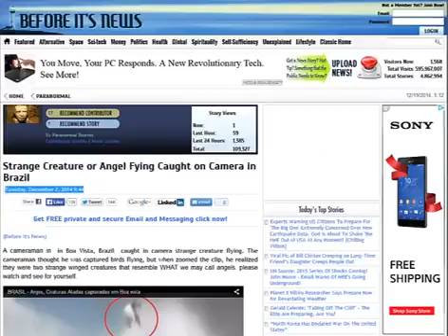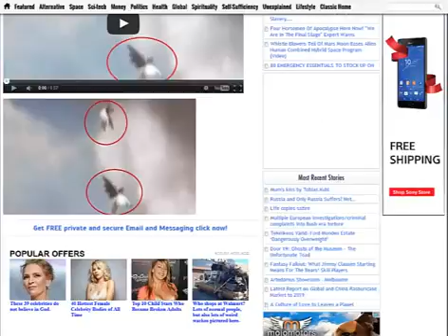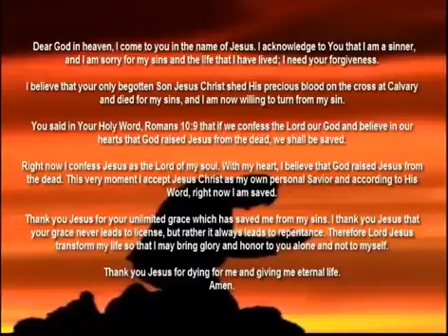2 ANGELS IN CAMERA